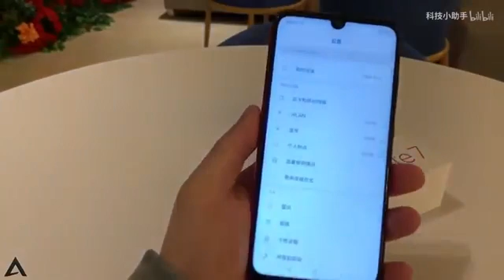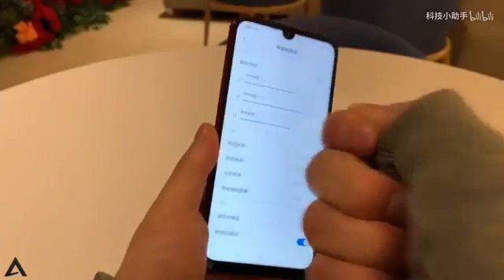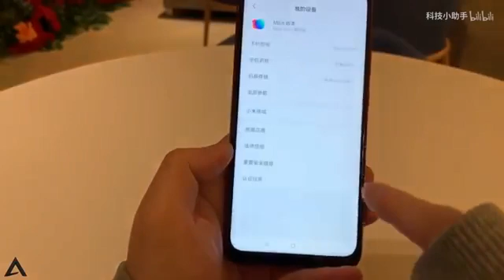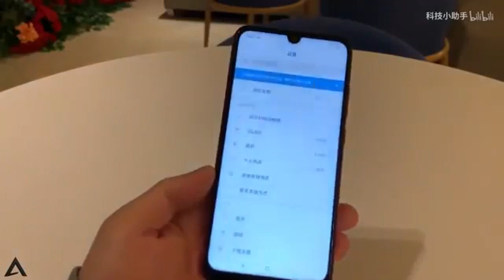Redmi note 7 unboxing